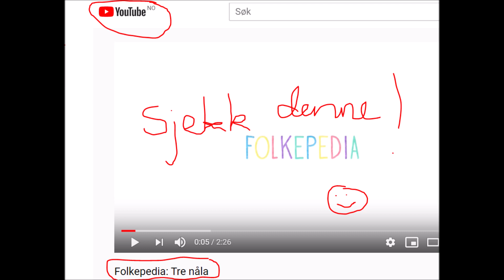KILchallenge Godkarstykkjo Halling